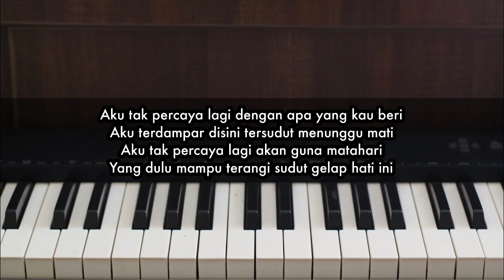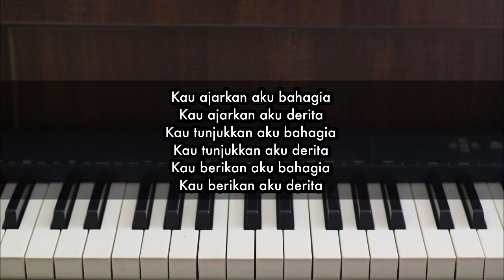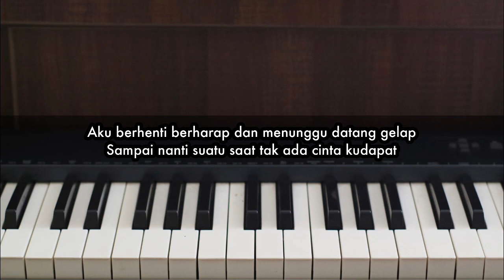Berhenti Berharap - Sheila On 7 | Piani Karaoke by Andre Panggabean